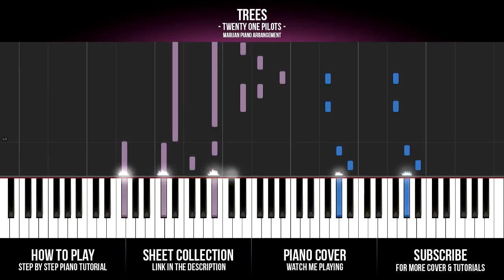How To Play: Twenty One Pilots - Trees (Piano Tutorial)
Piano Tutorial: How To Play Twenty One Pilots - Trees on piano.

► PIANO COVER
Twenty One Pilots - Trees

► HOW TO PLAY ON PIANO | STEP BY STEP PIANO TUTORIAL

Major Lazer ft. Justin Bieber & MO - Cold Water